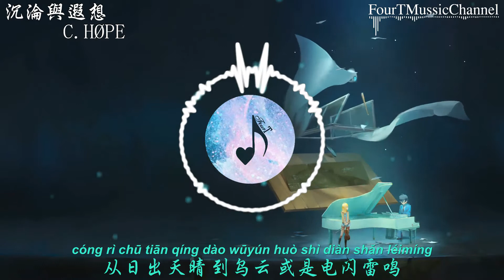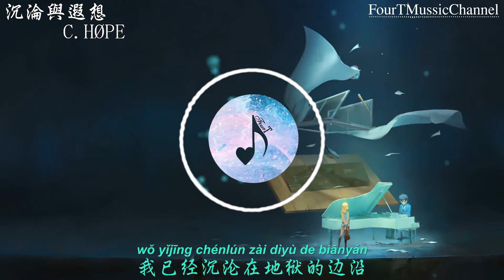C.HØPE - 沉淪與遐想【動態歌詞】「媽媽說帶刺的玫瑰很危險 我已經沉淪在地獄的邊沿」♪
✤歌曲上架平台：
➺QQ |
➺酷狗 |
✤Lyrics:
作词 : C.HØPE
作曲 : C.HØPE
出品：网易音乐人x青云LAB
制作人：王晓夫
编曲：Mantra/王晓夫
人声制作：王晓夫
和声编写/配唱：王晓夫
录音：王晓夫
混音：王晓夫
母带：王晓夫
if we never wake up
我想牵你的手
缠绵彼此占有
亲吻你的额头
we don't want wake up
沉沦浩瀚宇宙
nanana
从日出天晴 到乌云 或是电闪雷鸣
在我的身旁总是有你拉上窗帘近距离听你的呼吸声
在我的耳畔响起
散出了暧昧气息
加速呼吸 心跳频率
只为你 you know i want you baby
Lips the angel
Lips the angel
Up down move baby up down move
总是喜欢 乐此不疲 翻云覆雨 心旷神怡
当你出现在我的世界 为你倾尽时间 谱下爱的诗篇
妈妈说带刺的玫瑰很危险
我已经沉沦在地狱的边沿
无所畏惧 沉沦下去 关上房门
听不惯还没来的不想猜
我时刻保持高度警惕为了你将来
有我 有家 有猫 井井有条的日子
每天和你窝在被窝 不愿醒来
听着那朴宰范的 mommae mommae
对你的态度是 奉陪 奉陪
ok ok 都听你说 我不反驳 反正我是 属于 你的
Lips the angel
Lips the angel